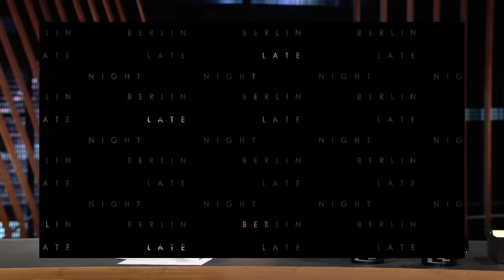Gizem Emre & Jella Haase über "Chantal im Märchenland" | Late Night Berlin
Als Chantal und Zeynep in „Fack Ju Göhte“ kennt sie jeder, heute sind Jella Haase und Gizem Emre im Studio, um mit Klaas über das längst fällige Märchen Spin-Off der Reihe zu quatschen. Was sie außer den Dreharbeiten zu „Chantal im Märchenland“ in der letzten Zeit so getrieben haben, erzählen sie im Late Night Berlin Talk.